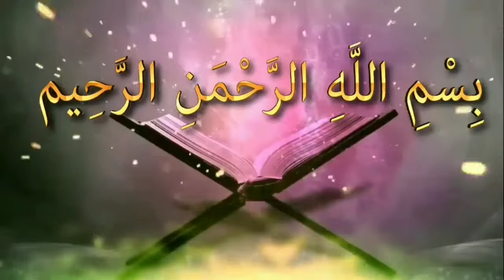দোয়া কুনুত না পড়লে বিতর সালাত হবে কিᴴᴰ┇by শায়খ আখতারুল আমান মাদানী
দোয়া কুনুত না পড়লে বিতর সালাত হবে কিᴴᴰ┇

If the prayer is not done then what will be the prayer of Vitr?

Dua kunut na porle bitre salat hobe ki

🎙শায়খ আখতারুল আমান মাদানী

👋 yeamul islam 👋